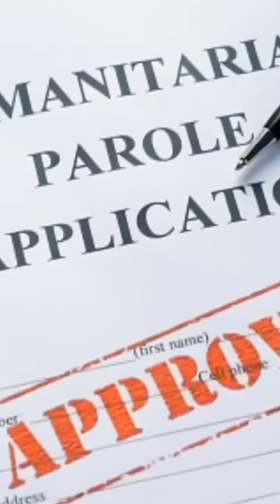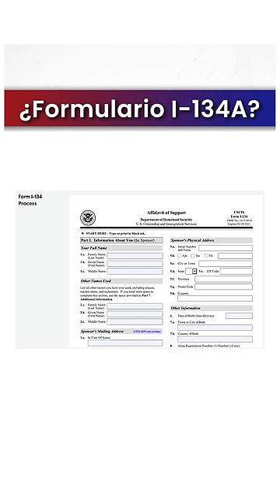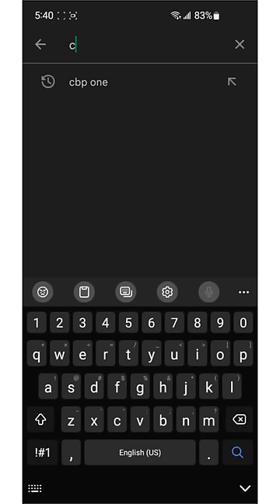Te explicamos paso a paso cómo aplicar al Parole humanitario de Estados Unidos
El Parole humanitario es un programa del Gobierno de los Estados Unidos, que permite una migración legal y ordenada para los ciudadanos de Cuba, Venezuela, Haití y Nicaragua.
En este video te explicamos pasos a paso los requisitos y procedimientos que debés seguir para optar a este programa, que ofrece 30 000 paroles mensuales a los ciudadanos de estos cuatro países.